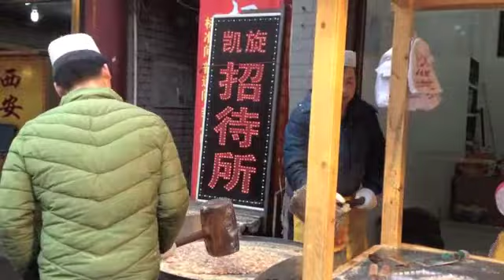BHS CHEX Muslim market